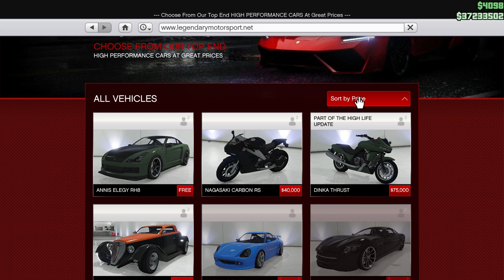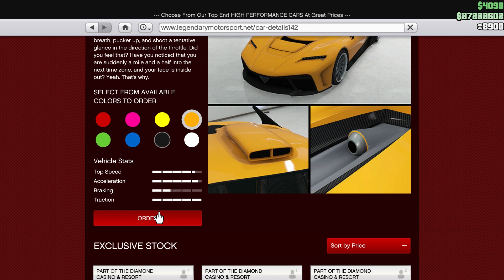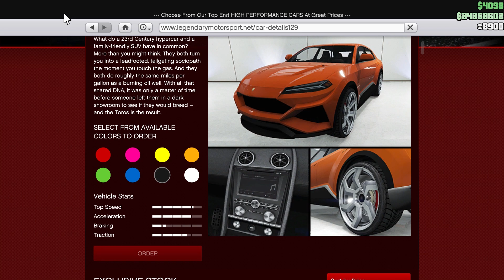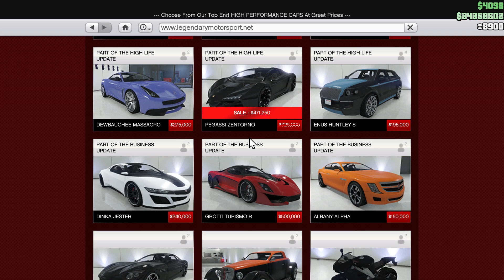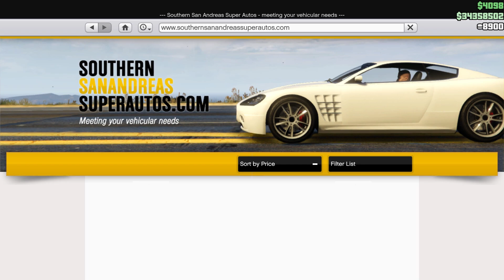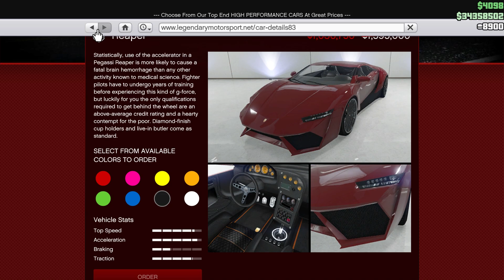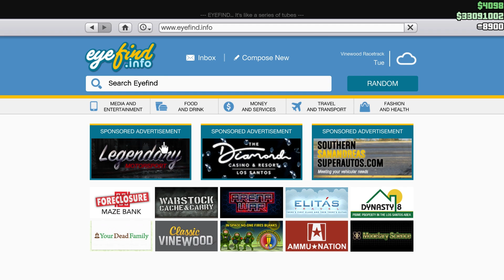ซื้อ krieger รถซุปเปอร์คาร์ที่แพงที่สุดในเกมมาแต่งขับเล่น GTA Online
ซื้อkriegerรถซุปเปอร์คาร์ที่แพงที่สุดในเกมมาแต่งขับเล่น GTA Online